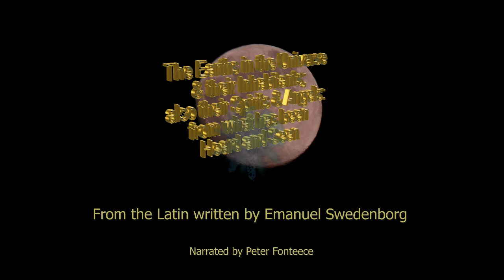Earths in the Universe - Part 31